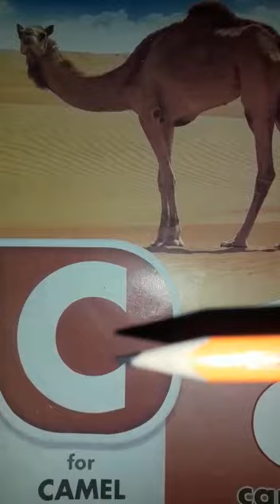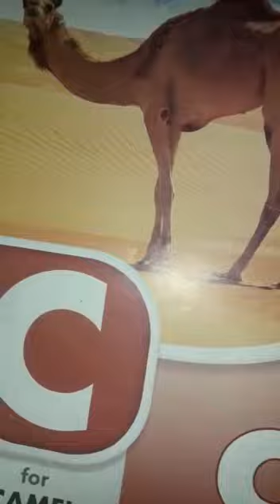Class, play group, English reading book,pg#4